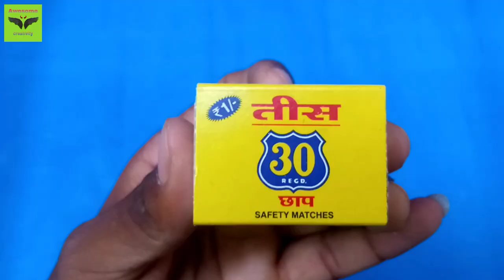How to make a Matchbox Monster Forklift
How to make a Matchbox  Monster Forklift guys 100 like Aims

forklift (also called lift truck, jitney, fork truck, fork hoist, and forklift truck) is a powered industrial truck used to lift and move materials over short distances. The forklift was developed in the early 20th century by various companies, including Clark, which made transmissions, and Yale & Towne Manufacturing, which made hoists.[1][2][3] Since World War II, the use and development of the forklift truck have greatly expanded worldwide. Forklifts have become an indispensable piece of equipment in manufacturing and warehousing.[4] In 2013, the top 20 manufacturers worldwide posted sales of $30.4 billion, with 944,405 machines sold.[5]

History Of Forlift

The middle nineteenth century through the early 20th century saw the developments that led to today's modern forklifts. The forerunners of the modern forklift were manually powered hoists that were used to lift loads.[4] In 1906, the Pennsylvania Railroad introduced battery powered platform trucks for moving luggage at their Altoona, Pennsylvania, train station. World War I saw the development of different types of material handling equipment in the United Kingdom by Ransomes, Sims & Jefferies of Ipswich. This was in part due to the labor shortages caused by the war. In 1917, Clark in the United States began developing and using powered tractor and powered lift tractors in their factories. In 1919, the Towmotor Company, and Yale & Towne Manufacturing in 1920, entered the lift truck market in the United States.[2] Continuing development and expanded use of the forklift continued through the 1920s and 1930s. The introduction of hydraulic power and the development of the first electric power forklifts, along with the use of standardized pallets in the late 1930s, helped to increase the popularity of forklift trucks.[4]

The start of World War II, like World War I before, spurred the use of forklift trucks in the war effort.[6] Following the war, more efficient methods for storing products in warehouses were being implemented. Warehouses needed more maneuverable forklift trucks that could reach greater heights and new forklift models were made that filled this need.[7] For example, in 1954, a British company named Lansing Bagnall, now part of KION Group, developed what was claimed to be the first narrow aisle electric reach truck.[6] The development changed the design of warehouses leading to narrower aisles and higher load stacking that increased storage capability.[6] During the 1950s and 1960s, operator safety became a concern due to the increasing lifting heights and capacities. Safety features such as load backrests and operator cages, called overhead guards, began to be added to forklifts produced in this era.[4] In the late 1980s, ergonomic design began to be incorporated in new forklift designs to improve operator comfort, reduce injuries and increase productivity.[8] During the 1990s, exhaust emissions from forklift operations began to be addressed which led to emission standards being implemented for forklift manufacturers in various countries.[9] The introduction of AC power forklifts, along with fuel cell technology, are also refinements in continuing forklift development.[4][10]

Different tyoe of fork lift

Low lift truckEdit

Powered pallet truck, usually electrically powered. [13] Low lift trucks may be operated by a person seated on the machine, or by a person walking alongside, depending on the design.

Towing tractorEdit

May be internal combustion engine or electrically powered.

StackerEdit

Main article: Reach stacker

Usually electrically powered. A stacker may be operated by a person seated on the machine, or by a person walking alongside, depending on the design.

Reach truckEdit

Variant on a Rider Stacker forklift, designed for small aisles, usually Electrically Powered, named because the forks can extend to reach the load. There are two variants, moving carriage, which is common in North America, and moving mast which is common in the rest of the world, and generally regarded as safer[citation needed]

Counterbalanced forkliftEdit

Comes in Stand on End Control, Stand on Center Control, and Sit Down Center Control, which is the most numerous[citation needed]

Electric forklift

￼ on kerosene, and sometimes use propane